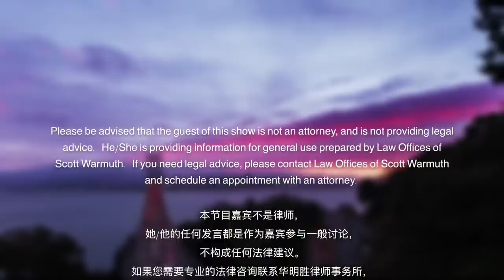美国现状B1B2旅游签证受到影响怎么办？